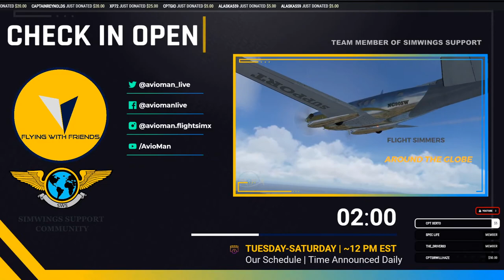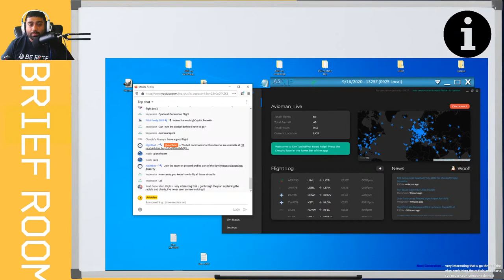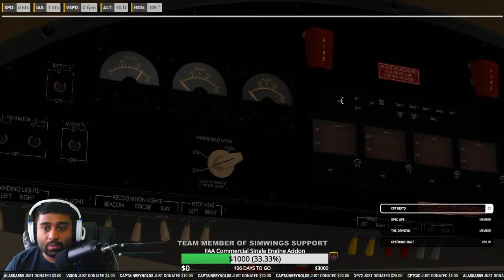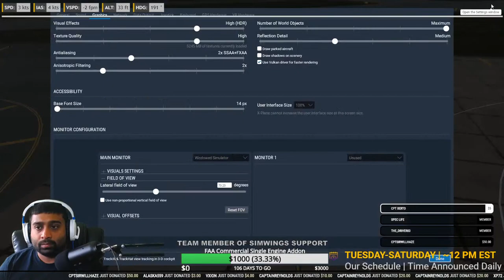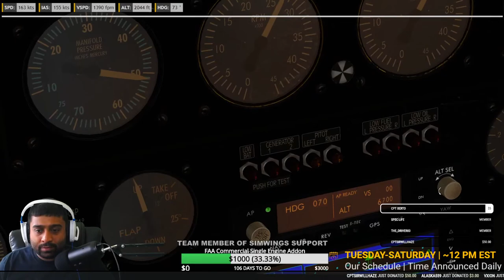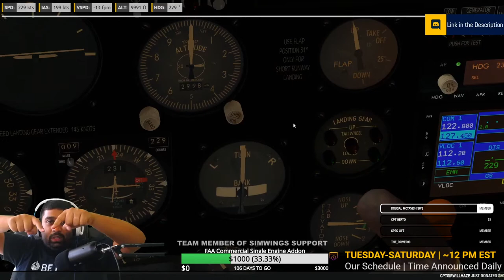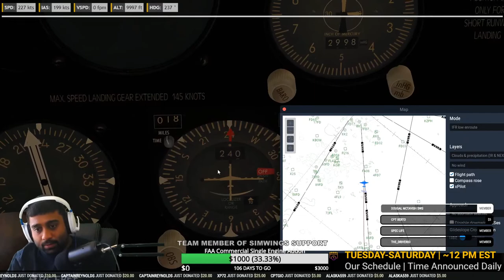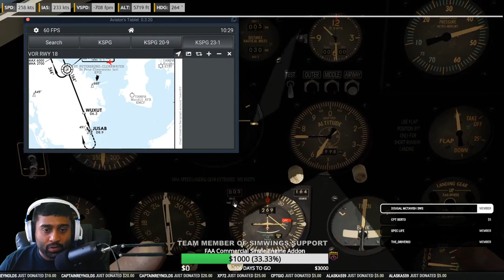[XP 11.50] Retro Week | Olixsim Lockheed Lodestar - Daytona ✈ St. Petersburg [ENG/ITA]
==Help another avgeek to get into the Flight Simulation community, more details here!

SCENERIES

Join our VOICE CHANNEL in our DISCORD PAGE (Link above) and have some fun!

Enjoy your flight aviators!